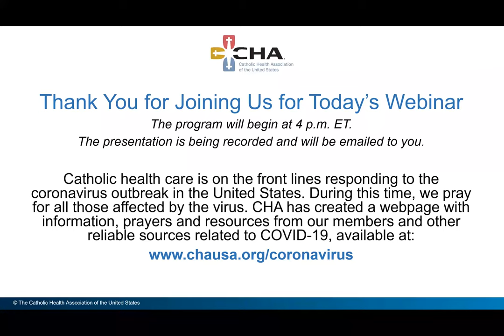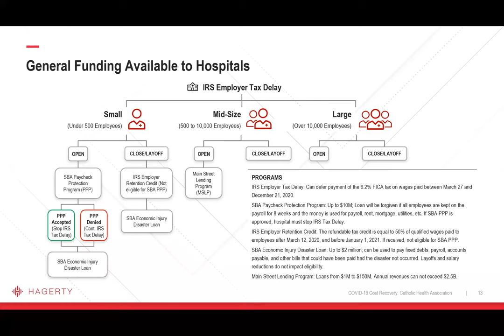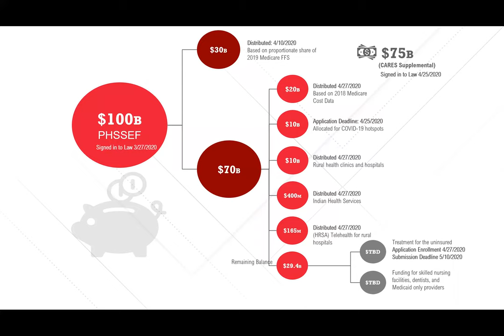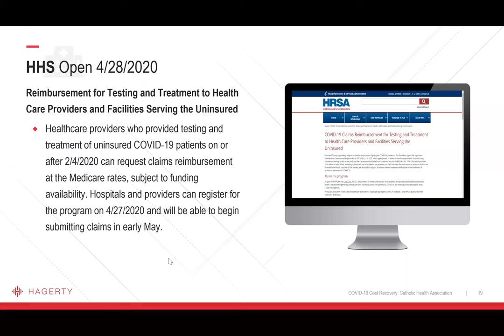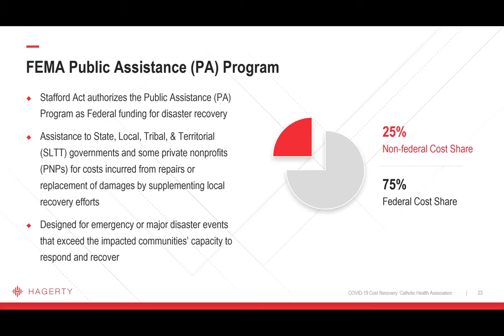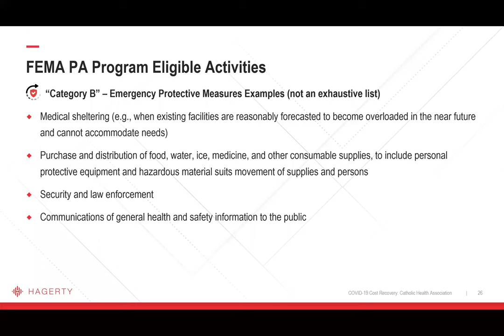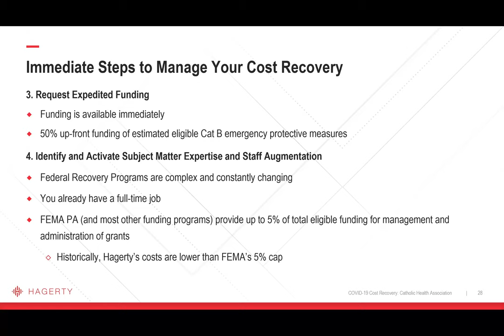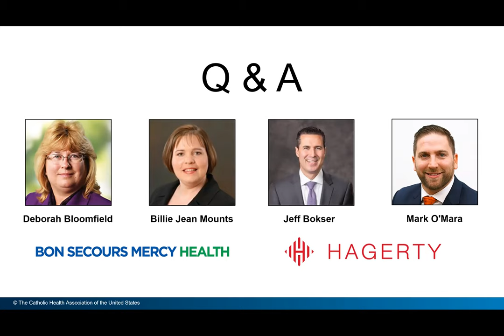COVID-19 Recovery Funding for Health Care Webinar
Webinar recording from May 1, 2020.